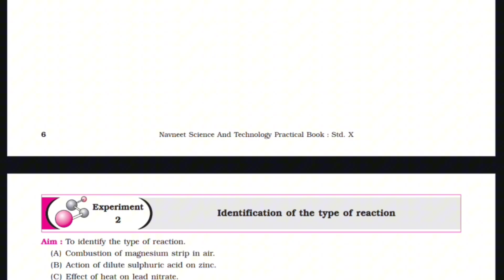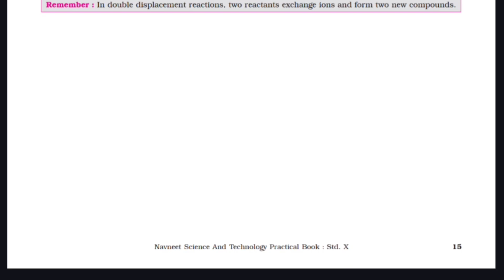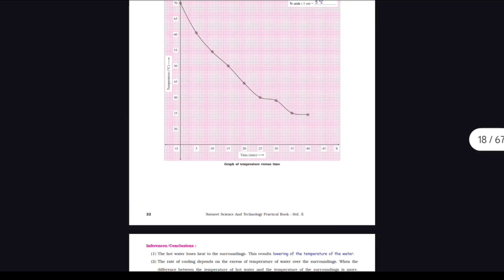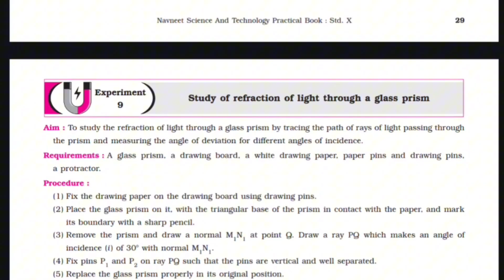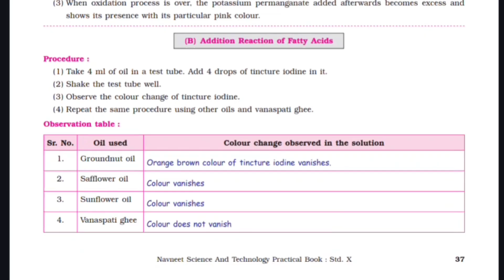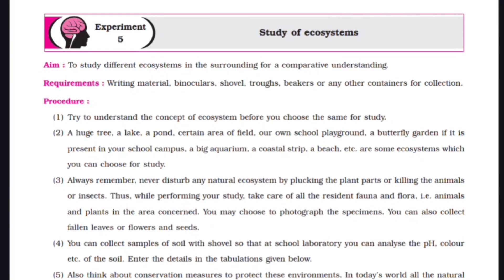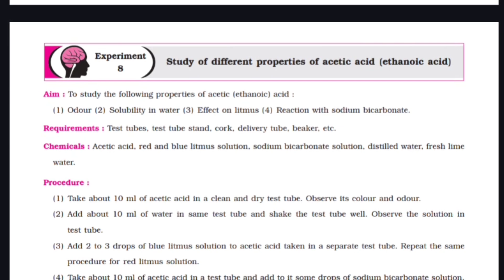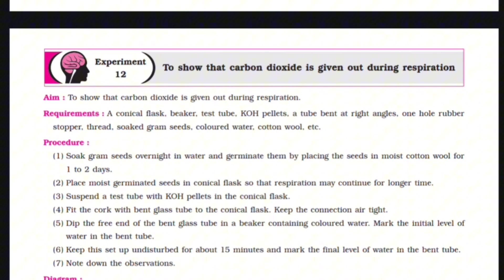Class 10 Science part -I & part-II Practical Books Solution || All Experiments || SSC Board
Class 10 Science and Technology part -I & part-II Practical Books Solution|| All Experiments @edeepstudy

hi everyone

Welcome in edeep study youtube channel

science part 1 and part 2 all practical's answer has explained. त्याचबरोबर इतर बोर्ड चे ग्रेड मार्क वही विज्ञान, गणित प्रात्यक्षिक नोंदवही मराठी आणि english medium, जलसुरक्षा, संरक्षणशास्त्र, उपक्रम मराठी मध्ये इत्यादी. सगळे महत्वाचे वही अपलोड केलेल्या आहेत. चॅनल वर जाऊन भेट द्या.